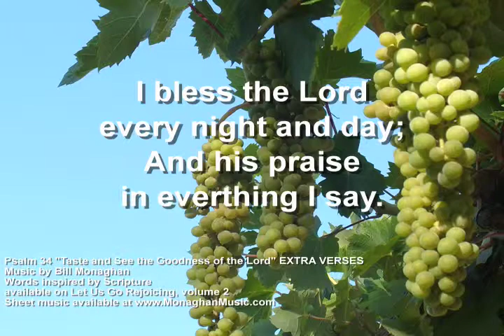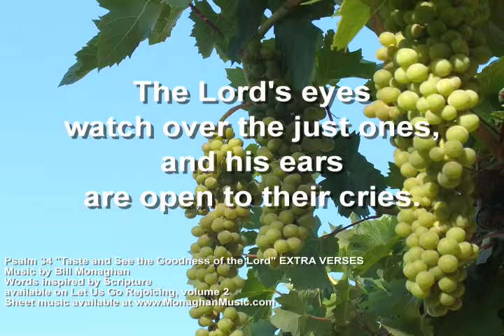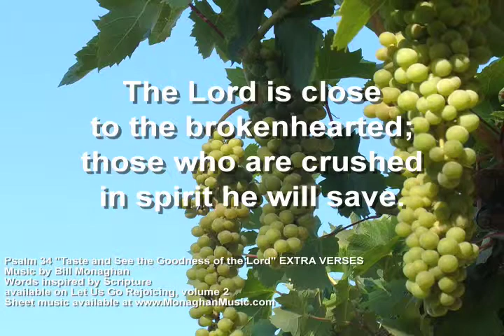Taste and See the Goodness Psalm 34 by Bill Monaghan LYRIC VIDEO 21st Sunday Ordinary Time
Bill Monaghan's setting for Psalm 34 Taste and See the Goodness of the Lord, from his Let Us Go Rejoicing Songbook series.  NOTE extra verses (not in this audio recording) for this Psalm are also available in SHEET MUSIC form. Appropriate for 21st  Sunday Ordinary Time.

All 97 songs from the Let Us Go Rejoicing, and many other original Bill Monaghan songs, available at itunes, or feel free to send an email to

Thanks for listening and may God Bless you each and every day!